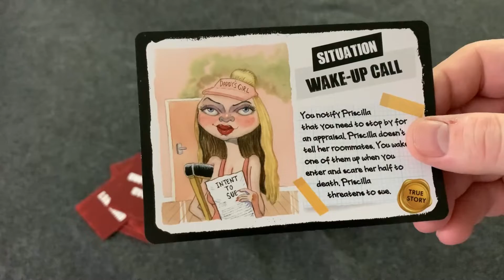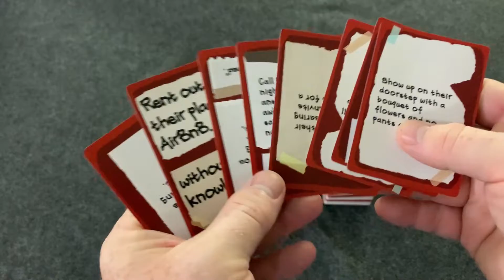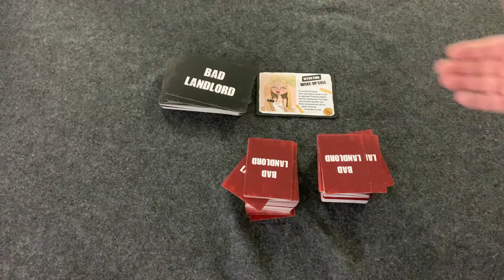Bad Landlord Board Game Review